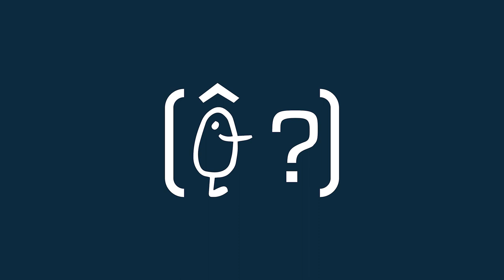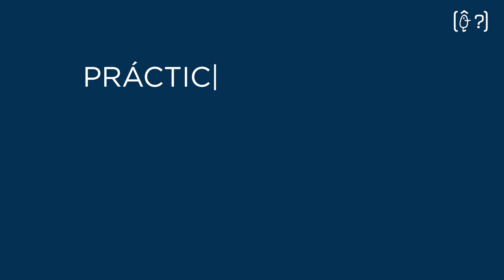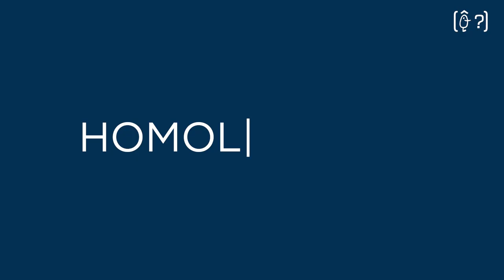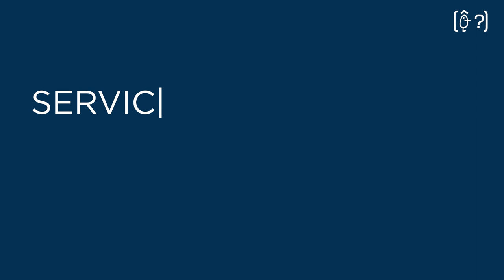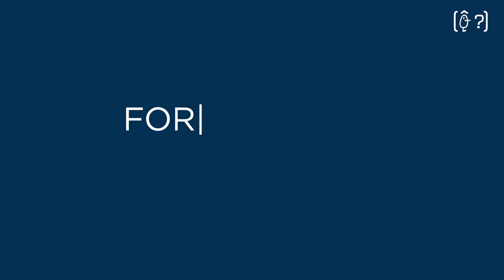Máster en Política, Gestión y Dirección en Organizaciones Educativas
Máster en Política, Gestión y Dirección en Organizaciones Educativas , presentación del Máster realizado por Huella Films